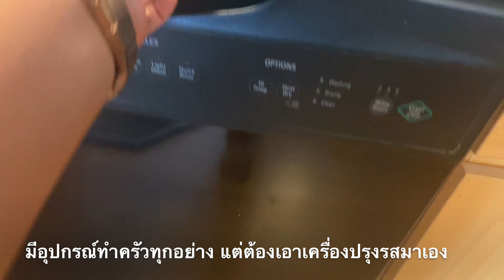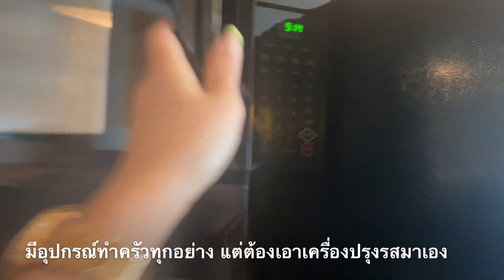VickyM ตอน 🌸 Summer trip with teenage วัยรุ่นในอเมริกาทำอะไรปิดเทอม Ep1